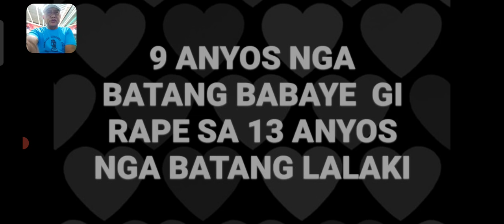SA ALAD SA BABOY NA HITABO ANG RAPE.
ANG 9 ANYOS NGA BATANG BABAYE DIDTO SA ALAD SA BABOY GI DALA SA SUSPEK NGA 13 ANYOS NGA BATANG LALAKI UG GI RAPE.